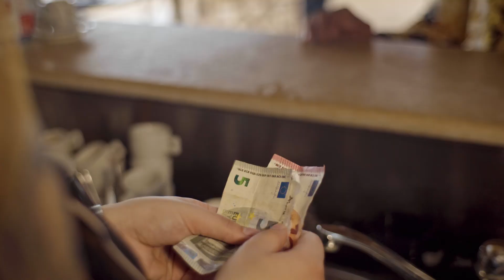Berry J Actually Offical Video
Berry J Actually
Follow Berry J